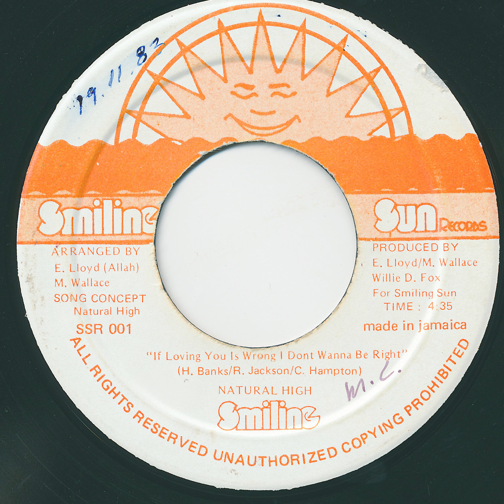If Loving You Is Wrong by Natural High